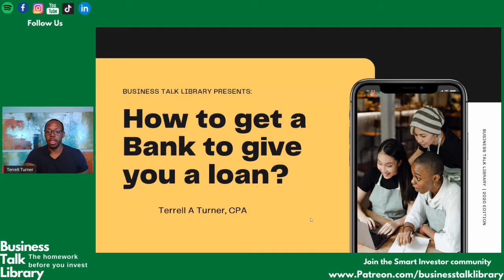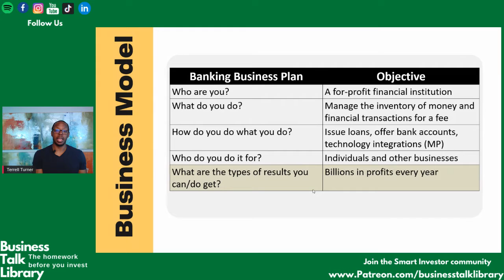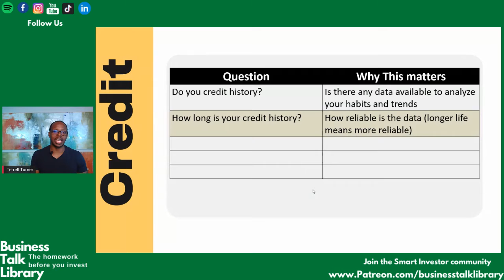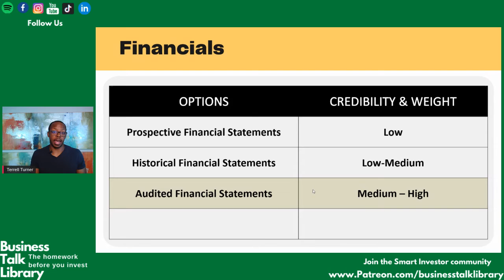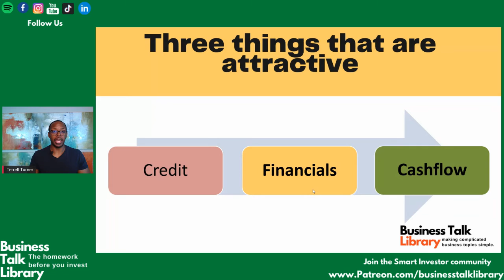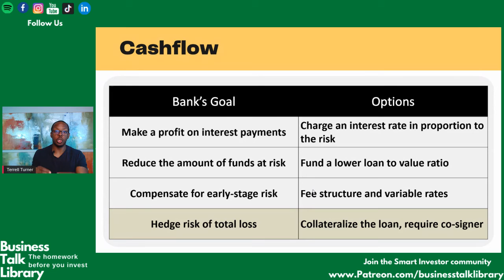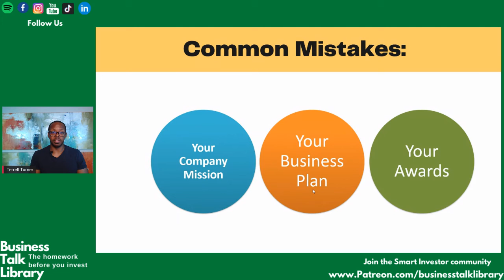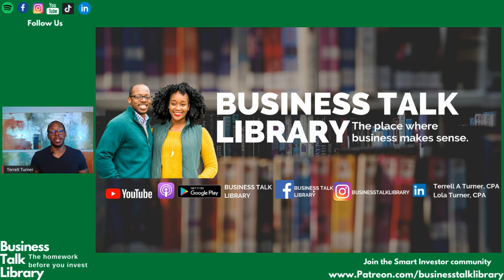Business Talk Library | How to get a bank to give you a loan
Do you know why most businesses get denied for a loan? In this episode we dive into the topic of how we have helped businesses understand the loan funding process and make the necessary tweaks to increase their chances of getting a yes when they go to a financial institution for a loan. In the last 19 months we have helped our clients secure over $1.2M in funding to grow their business.